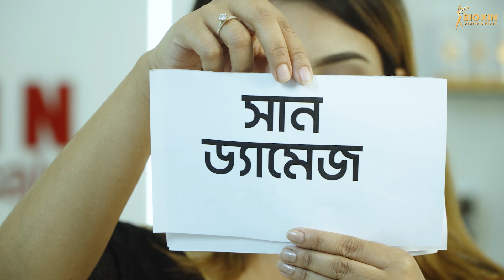চলুন ঘুরে দেখি বায়োজিনের ধানমন্ডি সিগনেচার ব্রাঞ্চ! | Dhanmondi Branch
একনি, মেছতা, ডার্কস্পট, হেয়ারফলসহ ত্বকের যে কোন সমস্যায় ধানমন্ডিবাসীদের আর নেই চিন্তা। কারণ, বায়োজিন ধানমন্ডি সিগনেচার ব্রাঞ্চেই পাবেন আপনার ত্বকের প্রোপার সুরক্ষা।

তাই, আপনার ত্বকের যে কোনো প্রয়োজনে আজই চলে আসুন বায়োজিন ধানমন্ডি সিগনেচার ব্রাঞ্চে। আমরা আছি আপনারই অপেক্ষাতে।

ভিজিট করুন আমাদের ওয়েবসাইটে ➡️ অথবা কল করুন 📲 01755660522 কিংবা ইনবক্স করুন

ধানমণ্ডি - গ্রীন রওশন আরা টাওয়ার লেভেল-৪, (আবহানী মাঠের উল্টো দিকে), ৭৫৫, সাত মসজিদ রোড, ধানমন্ডি, ঢাকা। ফোন নাম্বারঃ 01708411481